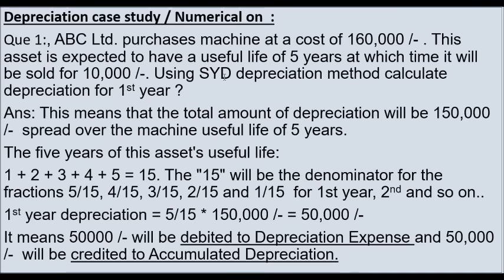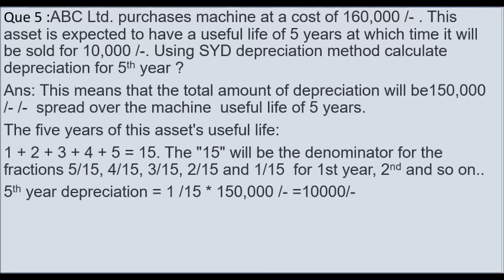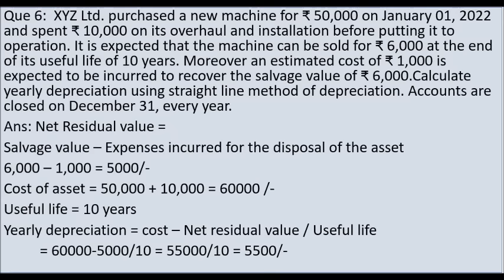PART 27 I Depreciation I IMPORTANT QUESTIONS AND ANSWER AFMB JAIIB - TWO HANDS JAIIB I JAIIB AFMB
MODULE B UNIT 22 PART 2 I PRINCIPLES AND PRACTICES OF BANKING I TWO HANDS JAIIB I JAIIB PPB I DBF